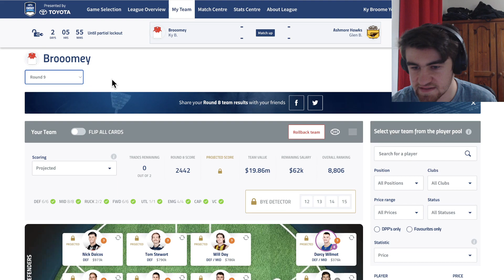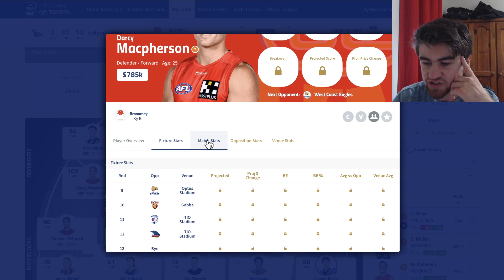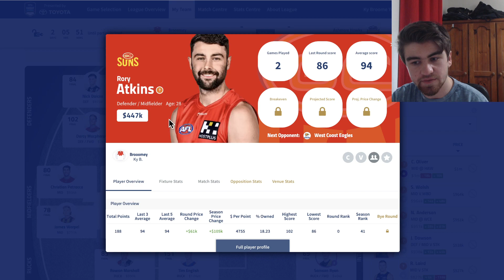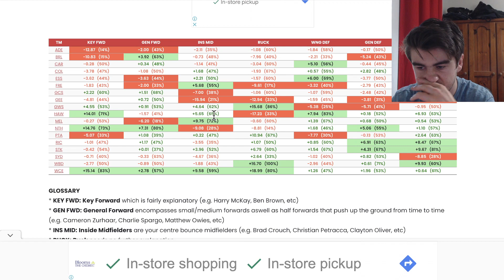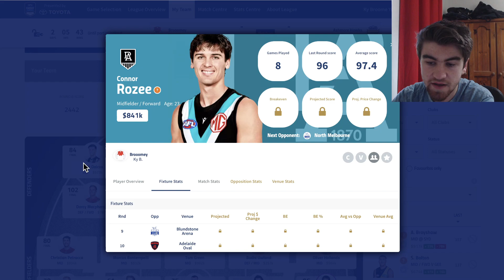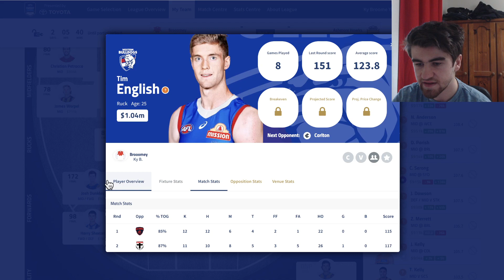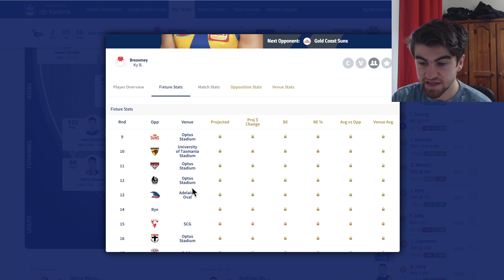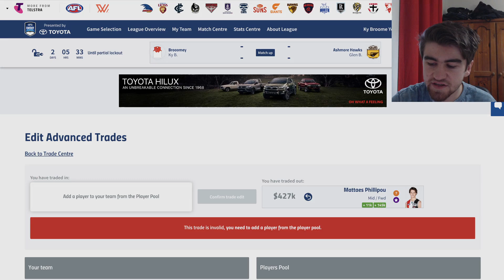1575 ROUND RANK - Round 8 Team Review - AFL Fantasy 2023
My AFL Fantasy Rd 8 Team Review. Check it out as there are some picks that went huge and scored 150+. Also a sneak peak at my trade plans for next week.